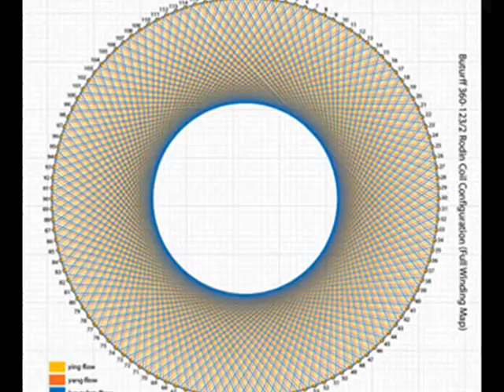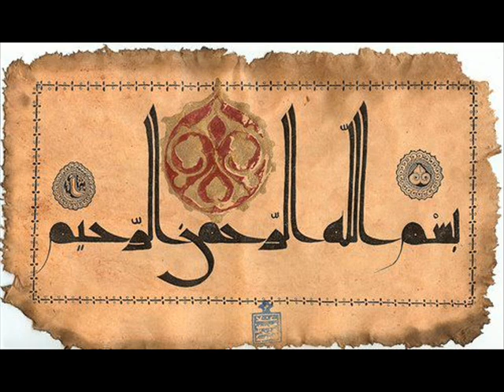432Hz Maybe I'm Amazed